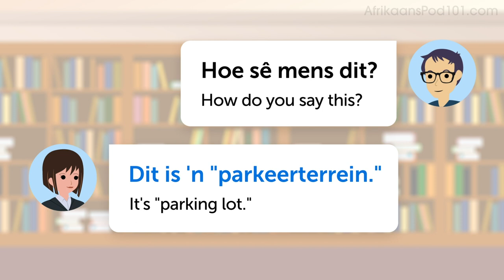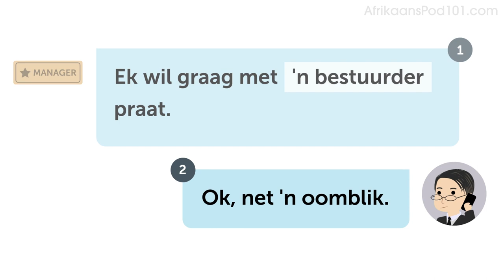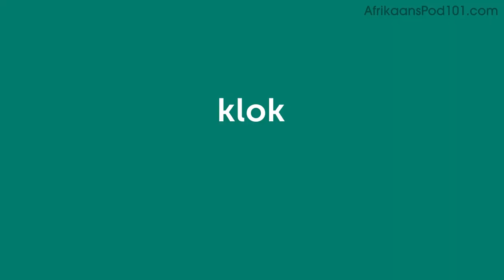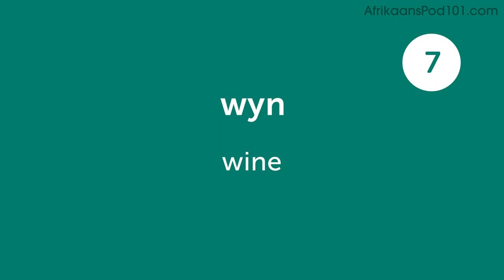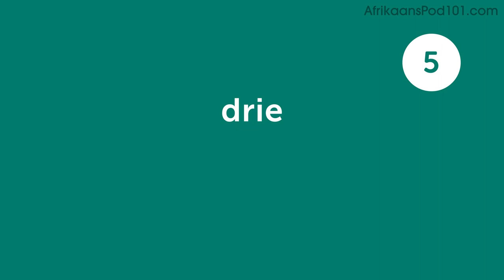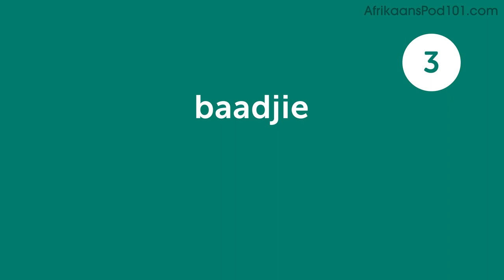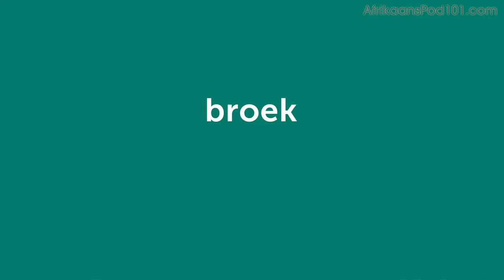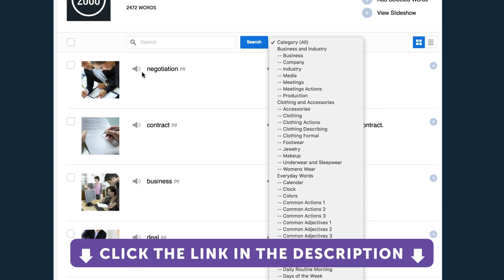Learn Afrikaans in 1 Hour - The Best of 2021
Get your Free Lifetime Account to finally get fluent in Afrikaans! This is the best video to get started with Afrikaans language↓ Check how below ↓

With this video compilation you'll be able to catch up with the best lessons of 2020, and review Afrikaans phrases to master the language!

You've decided to start learning Afrikaans, so let's build up your vocabulary! In this video, you'll learn some of the most important words and phrases in the Afrikaans language. If you want to start learning Afrikaans, this video is made for you. Our hosts express themselves in simple Afrikaans, with English subtitles. This video will challenge your listening comprehension skills and help you progress in your Afrikaans study.

Let us help you through this 2020 Recap video compilation as you continue learning Afrikaans! This is the fastest, easiest way to pick up basic Afrikaans!